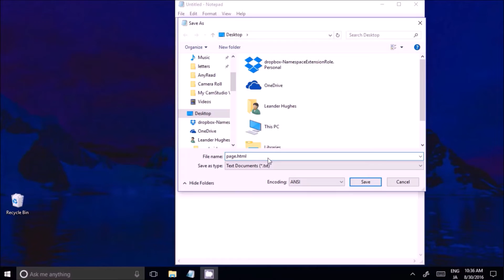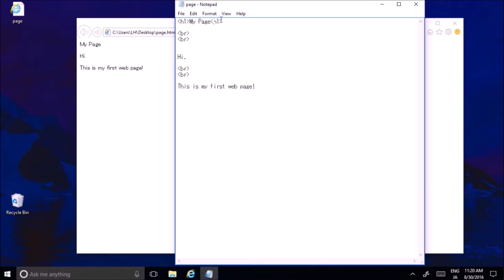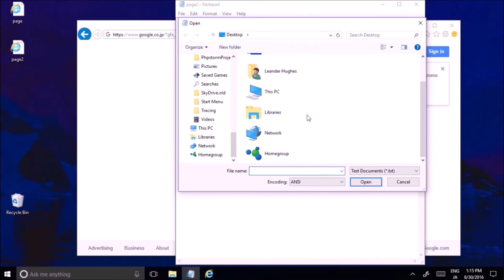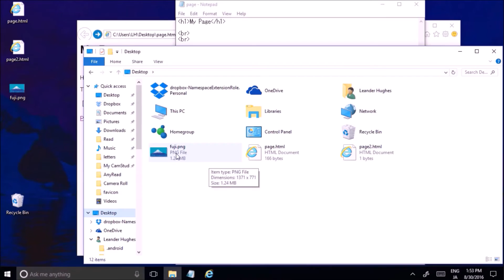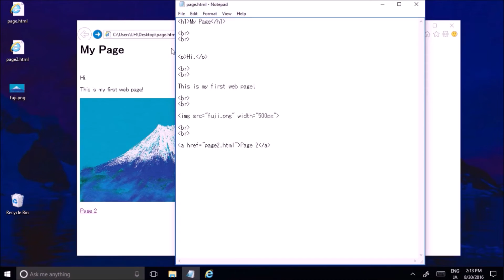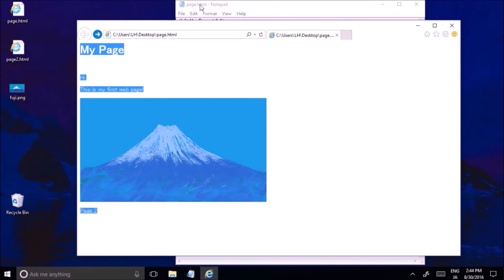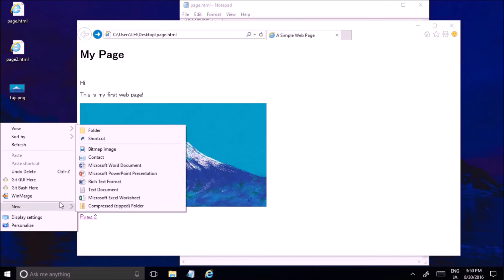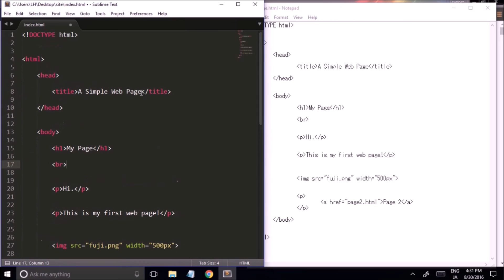LearnHow: Make a simple web page using HTML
Basic HTML for complete beginners: Learn how to code your own simple web page in less than 20 minutes. Links: Fuji image Google Chrome Sublime Text